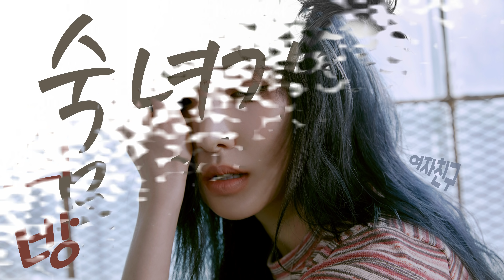[2시간 PLAYLIST] 마법처럼 홀리는 걸그룹 노래 👑🦄 에너지 충전되는 여자아이돌 플레이리스트⚡️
🔮 신나고 오묘한 여돌 플레이리스트 만들어봤습니다~ 저도 모르게 레드벨벳 노래가 많이 들어갔네요 🌹

걸그룹 노래모음
아이돌 노래
여자아이돌 플레이리스트

𝄆 라벤더잎 ♪ lavenderleaf 𝄇